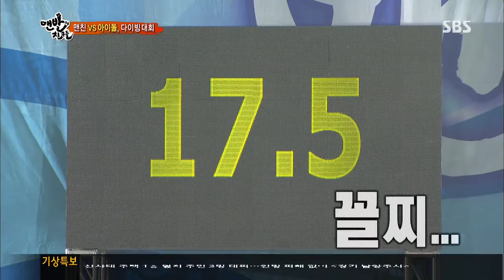[맨발의친구들] 130714 #10(6)